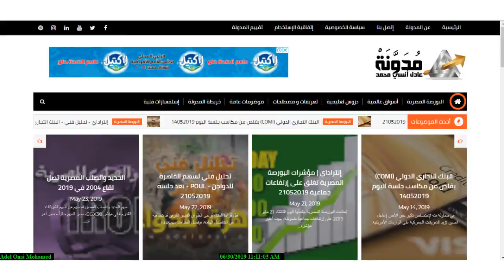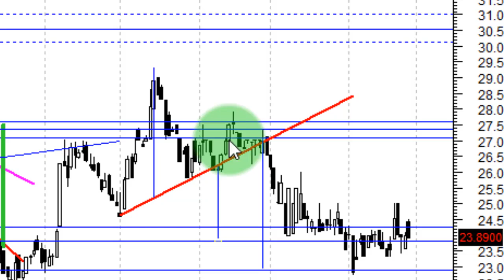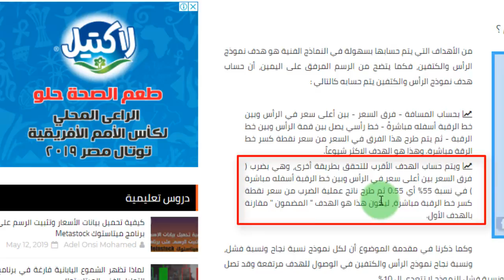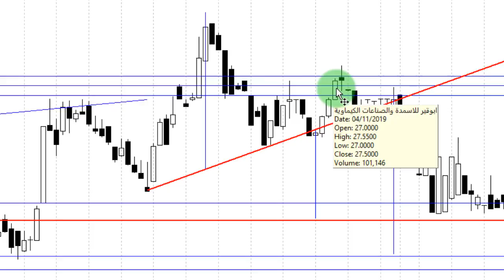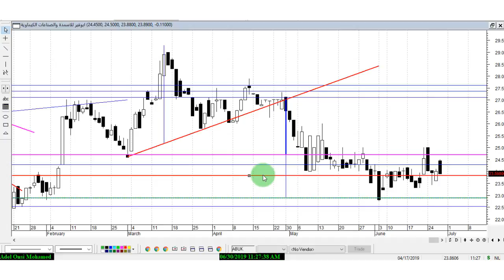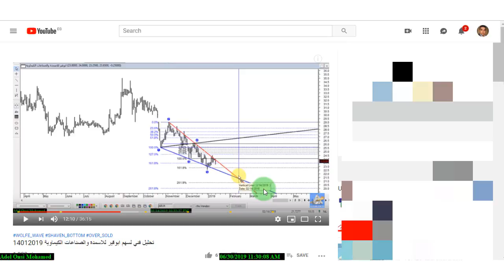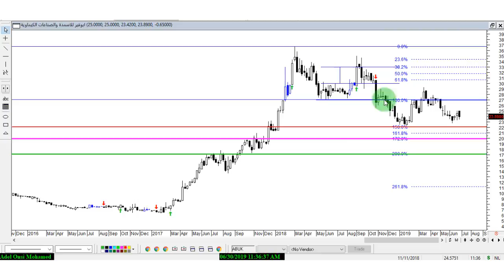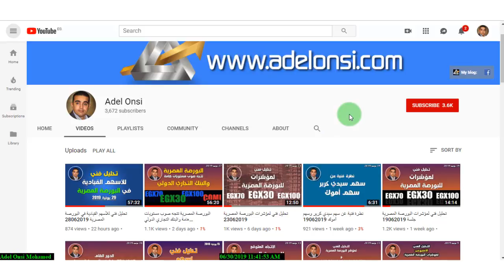تحليل فني لسهم ابوقير للاسمدة والصناعات الكيماوية 30062019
في هذا الفيديو، تحليل_فني لسهم ابو_قير_للاسمدة_والصناعات_الكيماوية "ABUK".

تم تحليل السهم سابقاً يوم 14 ينابر 2019 وتم تحديد الهدف السعري والهدف الزمني على موجات ولف "WOLFE_EAVE" وبالفعل تم الوصول للهدف السعري والهدف الزمني يوم 14 فبراير 2019.

من النماذج الفنية الهامة التي تندرج تحت مسمى النماذج الخطرة هو نموذج الرأس_والكتفين HEAD_AND_SHOULDERS فكيف كان التعامل مع هذا النموذج في حالة إعطاء إشارة الخروج وقف_الخسارة الكاذبة في سهم ابو قير للاسمدة.

القناة_السعرية_الهابطة تنتظر الإختراق فكيف يكون التعامل معها بعد الإختراق؟

إلتزم سهم ابوقير للاسمدة بـ الدورة_الزمنية_الهابطة من مارس 2019، و2018. فهل يستجيب للدورة الزمنية الصاعدة يونية 2019 مثلما إلتزم بها أيضاً في 2018؟

دروس تعليمية مجانية في التحليلات الفنية ، للأسواق العالمية والبورصة المصرية

▬▬▬▬▬▬▬▬▬▬▬▬ஜ۩۞۩ஜ▬▬▬▬▬▬▬▬▬▬▬▬▬

دروس مهمة على مدونة عادل أنسي محمد :

كيف تستخدم أدوات فيبوناتشي بالطريقة الصحيحة؟

السلسلة التعليمية للتحليل الفني للأسهم في البورصة - الدرس الخامس

السلسلة التعليمية للتحليل الفني للأسهم في البورصة - الدرس الرابع

السلسلة التعليمية للتحليل الفني للأسهم في البورصة - الدرس الثالث

السلسلة التعليمية للتحليل الفني للأسهم في البورصة - الدرس الثاني

صفحة إستفسارات فنية:
بعض من المصادر المستخدمة في شرح الدروس التعليمية وفي التطبيقات العملية والتحليلات الفنية على قناة اليوتيوب وعلى مدونة عادل أنسي محمد. كتب في التحليل الفني قد تهمك، أنصح بالقراءة:

1 - Technical Analysis , The Complete Resource for Financial Market Technicians
ـــــــــــــــــــــــــــــــــــــــــــــــــــــــ
2 - Pring Martin , Technical Analysis Explained, Fifth Edition: The Successful Investor's Guide to Spotting Investment Trends and Turning Points
ــــــــــــــــــــــــــــــــــــــــــــــــــــــ
3 - Encyclopedia of Chart Patterns, 2nd Edition
ـــــــــــــــــــــــــــــــــــــــــــــــــــــ
4 - Trade Chart Patterns Like the Pros: Specific Trading Techniques , Suri Duddella